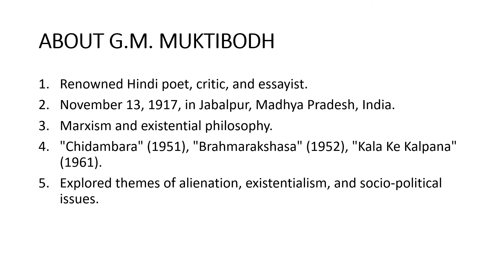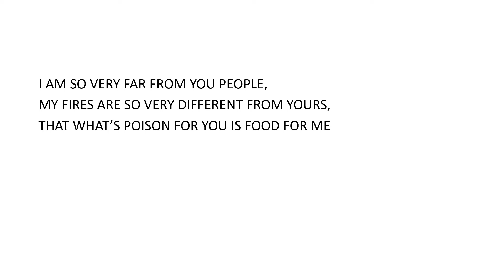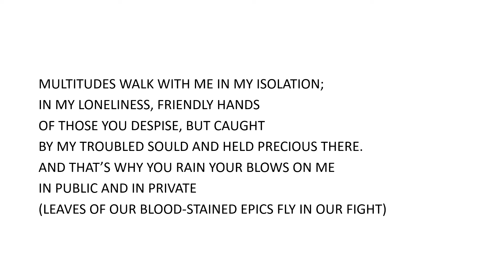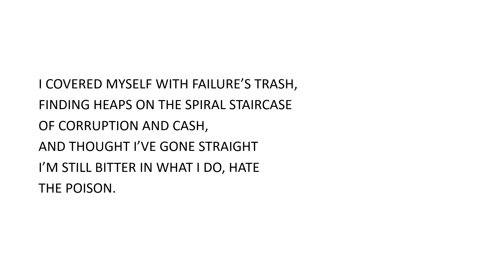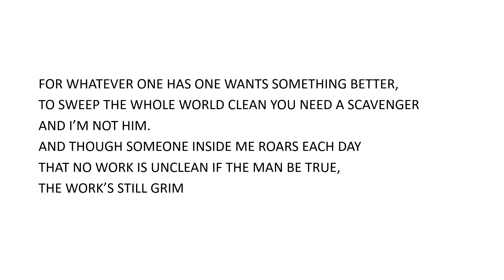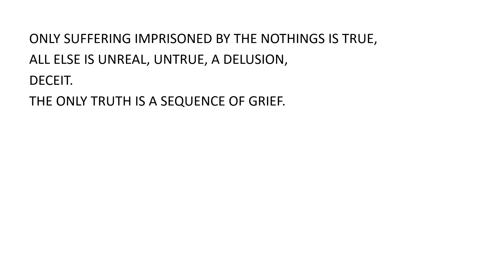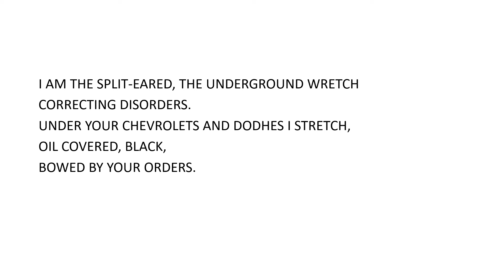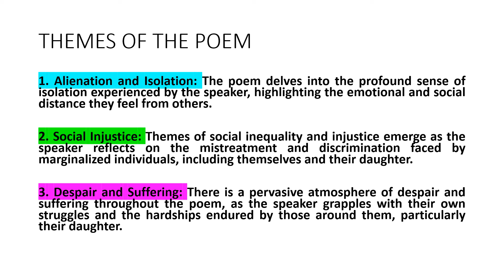SO VERY FAR||G.M.MUKTIBODH||LINE BY LINE EXPLANATION||THEMES